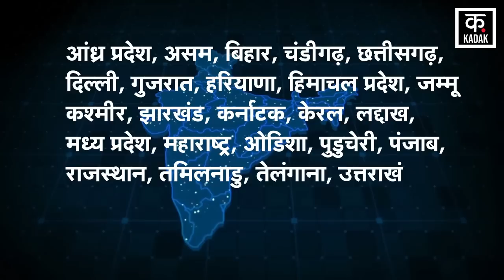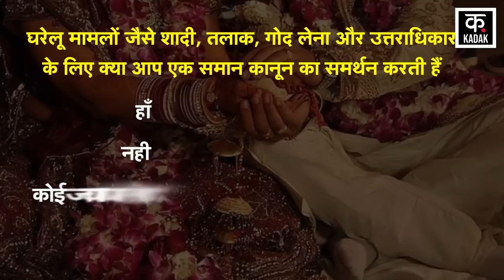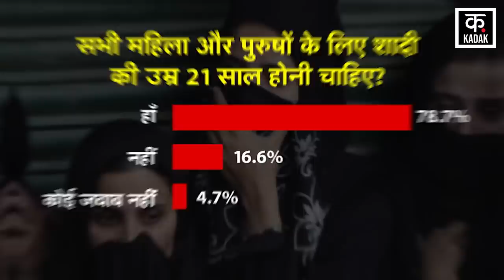Uniform Civil Code | Muslim Womens ने 4 शादियों से लेकर उत्तराधिकार तक की खुलकर बात | PM Modi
Uniform Civil Code i.e. UCC is being discussed in the whole country. Everyone has their own opinion regarding this. People have their own views on different issues. This is the reason why NEWS18 network has conducted the biggest UCC survey in India to bring people's opinion in front of the country, the results of which have now come to the fore. The sample of the largest UCC survey has been collected from 25 states of the country. 884 reporters have done this survey by going to ground zero and in this survey 8,035 Muslim women from 25 states and union territories have been asked about their views and opinions. What do the Muslim women of the country think amidst the discussion on UCC. The result of the biggest survey on what is going on in the mind of Muslim women has come to the fore.

Unionform Civil Code यानी UCC को लेकर पूरे देश में चर्चा हो रही है. इसे लेकर हर किसी की अपनी-अपनी राय है. अलग-अलग मुद्दों को लेकर लोगों का अपना-अपना नजरिया है. यही वजह है कि लोगों की राय को देश के सामने लाने के लिए NEWS18 नेटवर्क ने India में सबसे बड़ा UCC सर्वे किया है, जिसके नतीजे अब सामने आ गए हैं. सबसे बड़े UCC सर्वे के सैंपल को देश के 25 राज्यों से जुटाया गया है. ग्राउंड जीरो पर जाकर 884 रिपोर्टर ने ये सर्वे किया है और इस सर्वे में 25 राज्य और केन्द्र शासित प्रदेशों की 8,035 मुस्लिम महिलाओं से उनकी राय, उनका नजरिया जाना गया है. UCC पर चर्चा के बीच देश की Muslim Women क्या सोचती हैं. Muslim Women मन में क्या चल रहा है, इस पर सबसे बड़े सर्वे का नतीजा सामने आ चुका है.